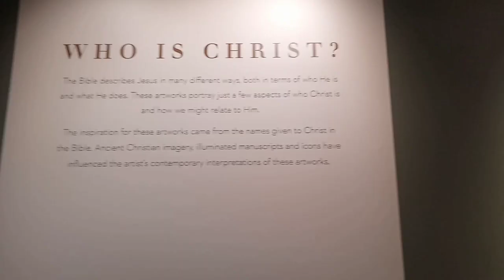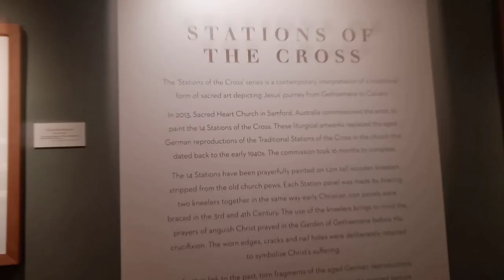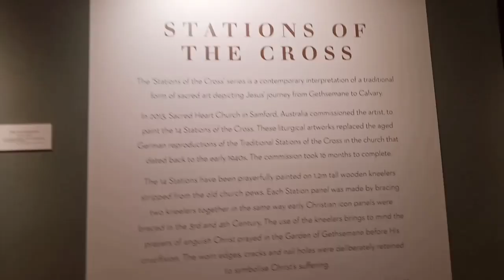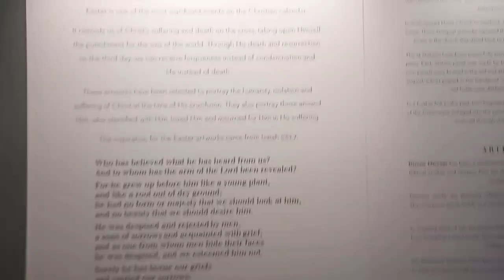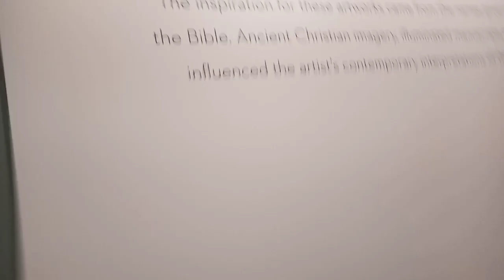The small museum of sacred bible history//AimVie Felizarta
It's so amazing that they have a small museum of sacred bible history and Singapore.That you can read and see the painting what's happening to the ole century regarding to the bible.